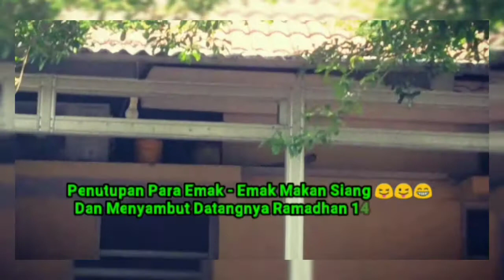KAMI KOMPAK - BERANDA GANESHA 2 BLOK G 9 - 10 - 12, EMAK - EMAK MENYAMBUT DATANGNYA RAMADHAN 1442 H